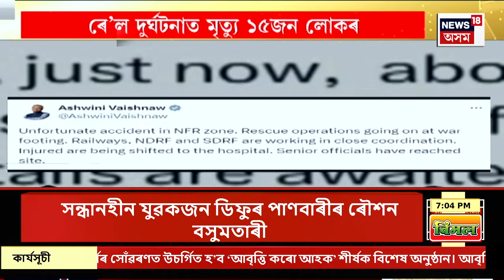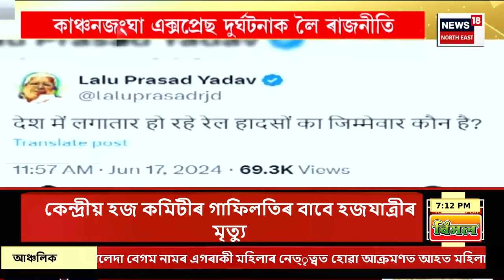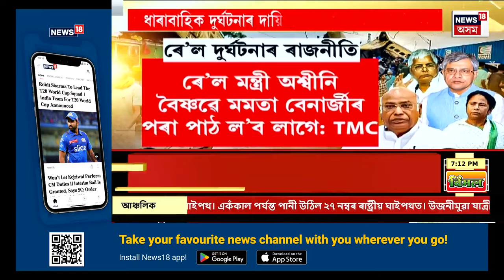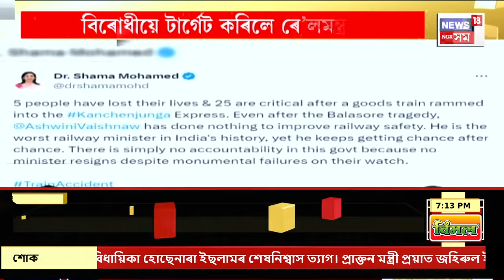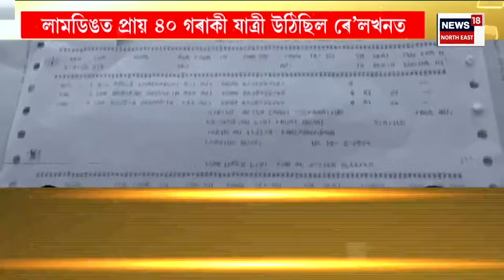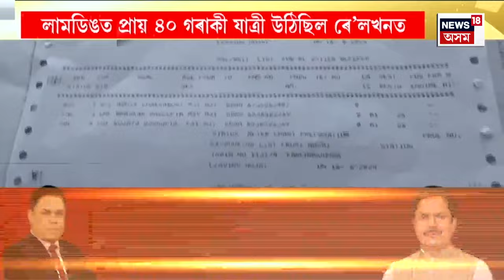ASSAM NEWS | দিনটোৰ শিৰোনাম : শিলিগুৰিৰ ৰাঙাপানীত ভয়ংকৰ ৰে’ল দুৰ্ঘটনা | Siliguri Rail Tragedy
ASSAM NEWS | দিনটোৰ শিৰোনাম |  এক ভয়ংকৰ ৰে’ল দুৰ্ঘটনাই কঁপালে দেশ
0:00 Intro
13:56 কোন দিশে সুনীল গগৈ কাণ্ডৰ তদন্ত?